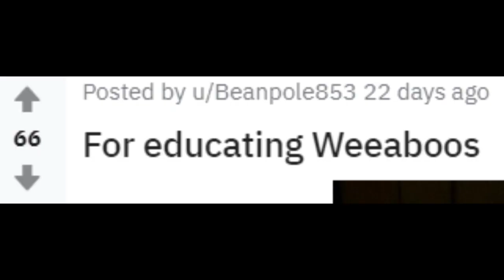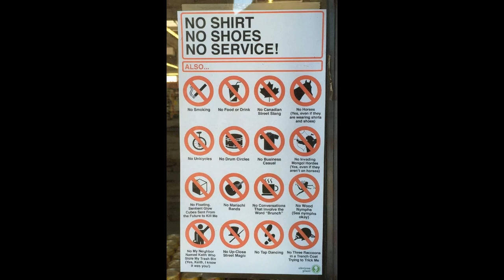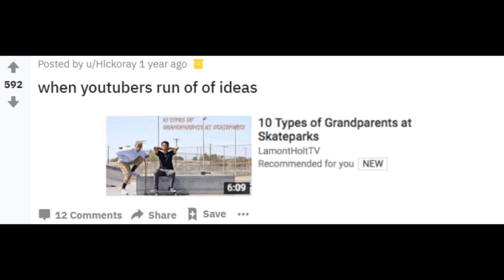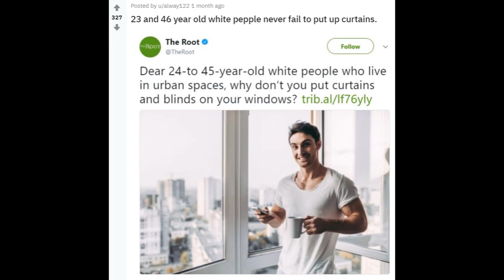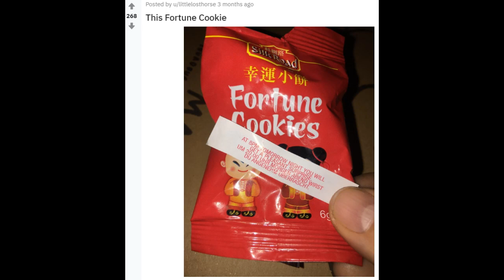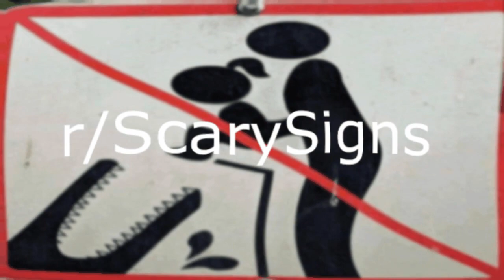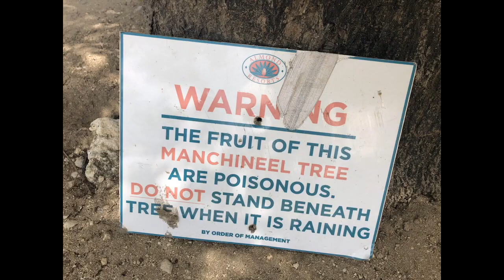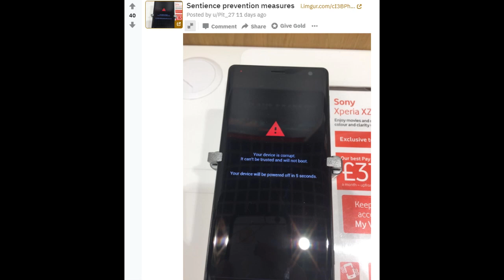Subreddit Amalgamation #3 - r/ofcoursethatsathing, r/oddlyspecific, and r/ScarySigns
My outro music got claimed, so I had to yee haw them.🤠

This video was recorded last summer, so if it seems off compared to my more recent stuff, that's probably it. Also, I'm going to be uploading every other day for a little while, so look out for that!

Posts from r/ofcoursethatsathing, r/oddlyspecific, and r/ScarySigns

Or, if that doesn't apply, any copyrighted content I may use is probably considered transformative. (Generally, something is considered transformative if you have a different experience viewing it than you do the original work.)

"A derivative work is transformative if it uses a source work in completely new or unexpected ways."